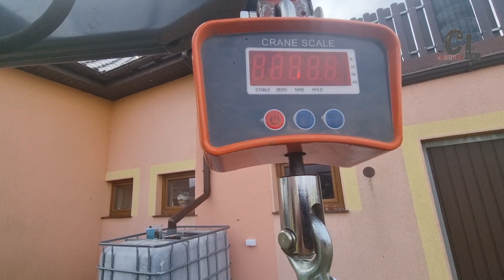Każdy mechanik powinien to mieć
Pomocnik mechanika, przydatna rzecz do remontu silnika. Profile stalowe, spawanie, szlifierka kontowa i gotowe.